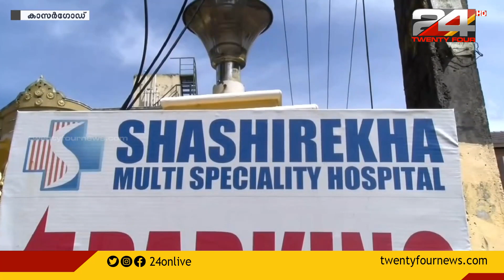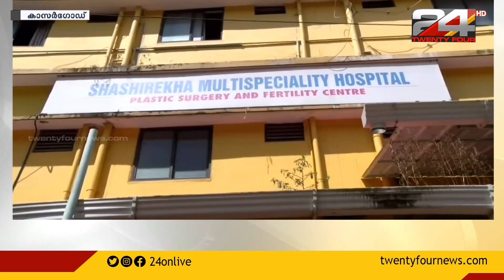ശസ്ത്രക്രിയക്കിടെ യുവതി മരിച്ച സംഭവത്തിൽ ശശിരേഖ മൾട്ടി സ്പെഷ്യാലിറ്റി ആശുപത്രിക്കെതിരെ കുടുംബം